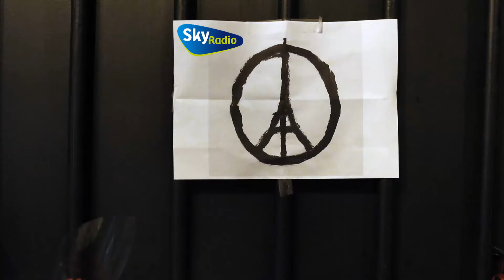Sky Radio 101FM 1 minuut stilte Parijs